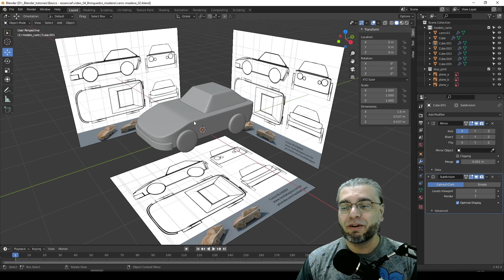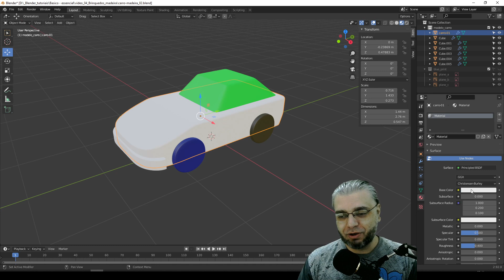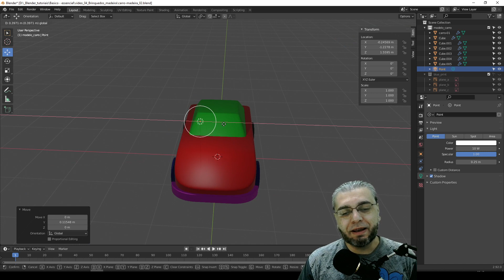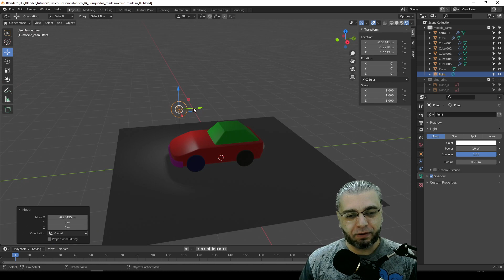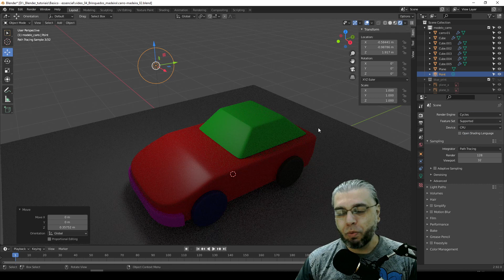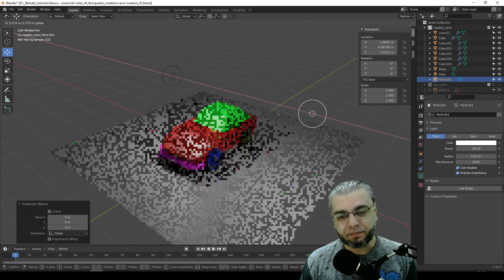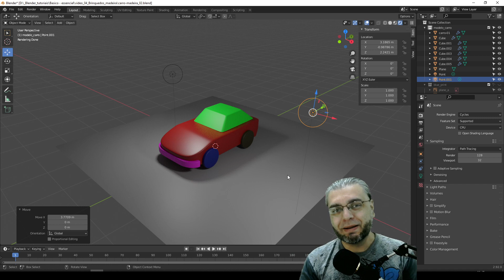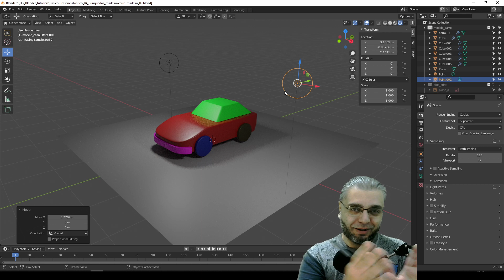Curso Blender Textura e iluminação - aula 01 - Entenda o Processo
Gostou do vídeo? Faça uma doação via PIX de qualquer valor com a chave:
Na descrição coloque: NOME+ilustradicas e você aparecerá na lista de doadores desse vídeo.

Doadores do Vídeo:
Ricardo Bittencourt
Vagner Jeger
Parque Cientec da USP